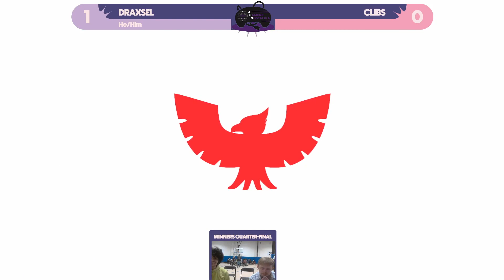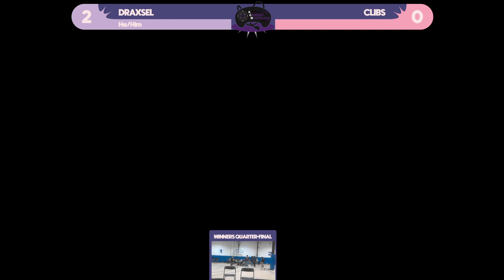Draxsel (Captain Falcon) vs Clibs (Yoshi) | Winners Quarters | AGN Ultimatum 29